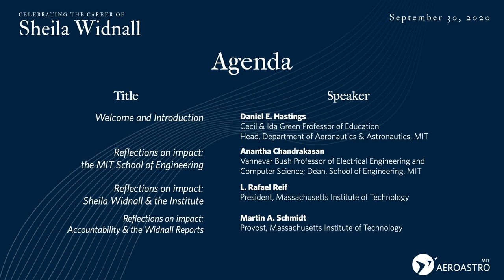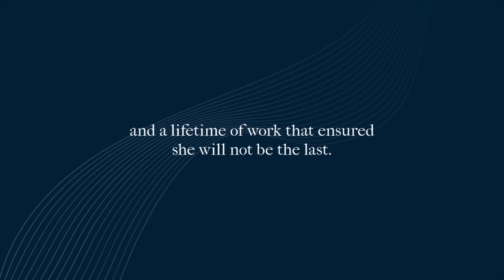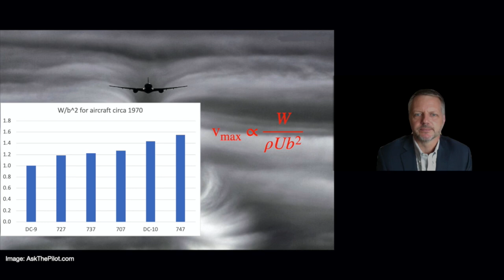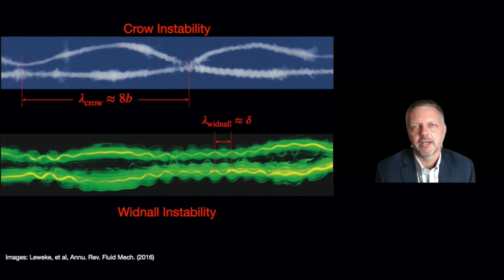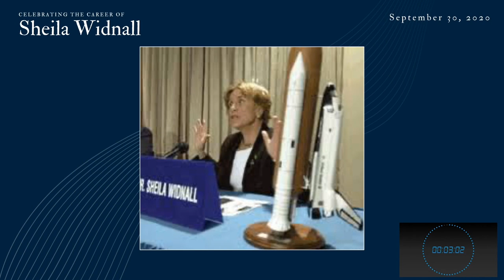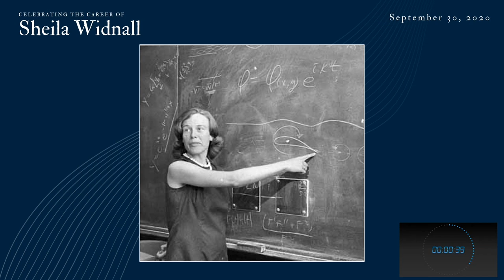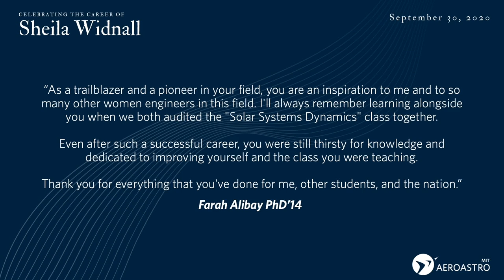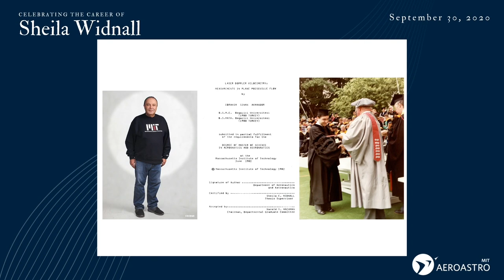Celebrating Institute Professor Sheila Widnall's 64-year career at MIT | Sept. 30, 2020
On Sept. 30, the MIT community came together to celebrate the career of Institute Professor Emerita Sheila Widnall, who recently retired after spending 64 years at MIT. The virtual event featured remarks from MIT leaders, current and former secretaries of the U.S. Air Force, and Widnall’s faculty colleagues from the Department of Aeronautics and Astronautics (AeroAstro), who spoke of her impact at MIT and beyond. (Learn more

Produced by MIT Video Productions & MIT AeroAstro

Thumbnail photo credit: Nina Gallant